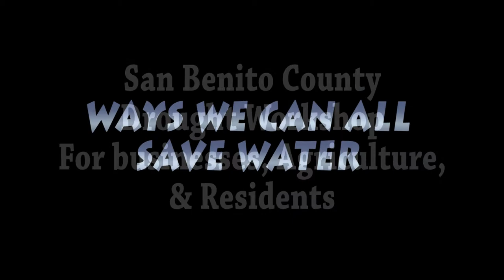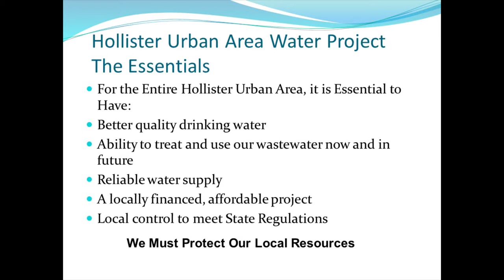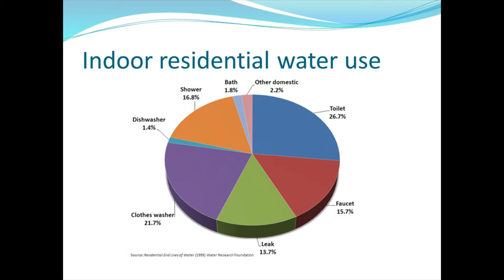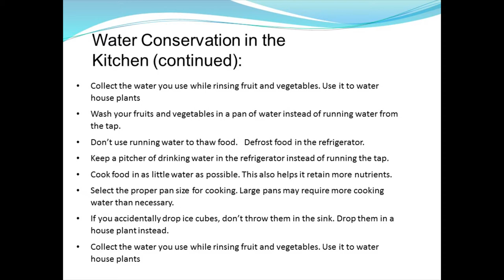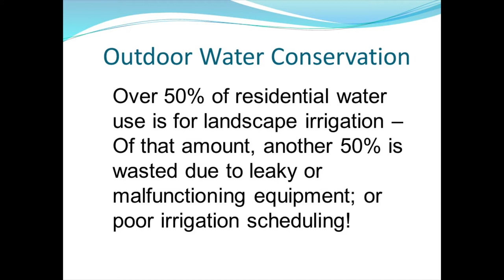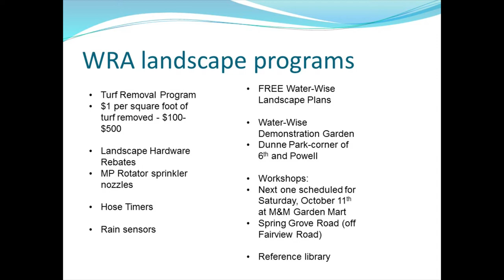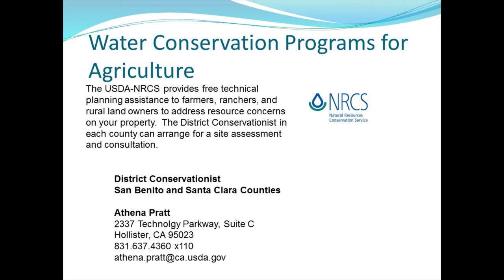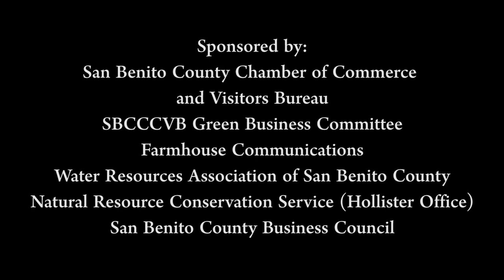San Benito County Drought Workshop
A drought workshop for businesses, agriculture, and residents. Learn about local programs and services to assist you in using water efficiently, saving money and resources! From August 28th at Paine's Restaurant in historic downtown Hollister.